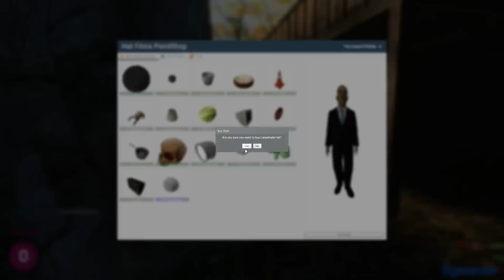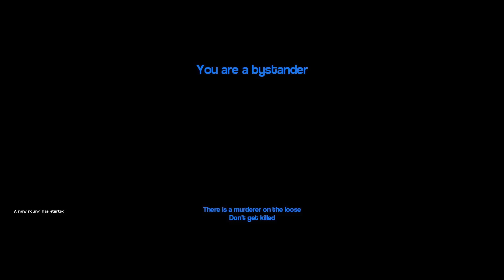I'm The Night (Garry's Mod Murder)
Ross attempts to be all there is to be in the evening.

I'm playing Garry's Mod Murder with the magnificent Hat Films and the ever-loud Turps. If you want to also play Murder, download Garry's Mod